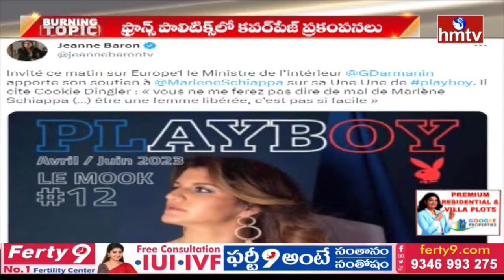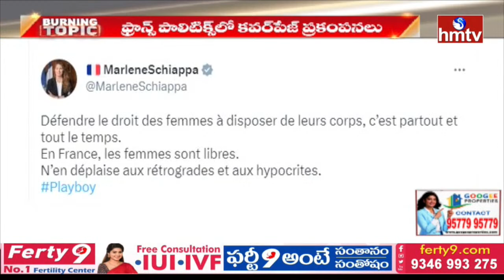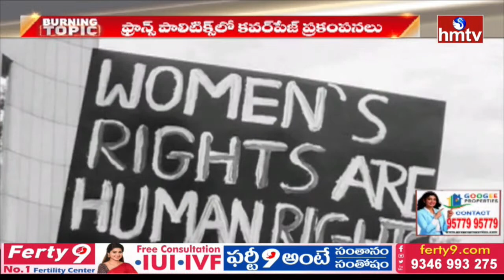LIVE : French Minister Marlene Schiappa poses for Playboy Magazine.. | hmtv